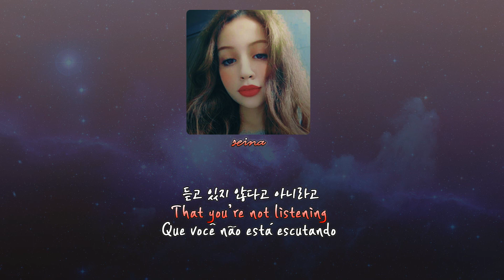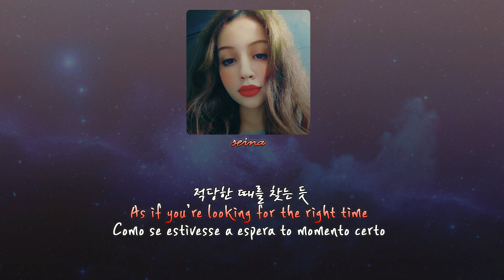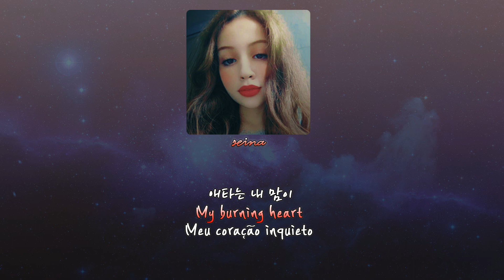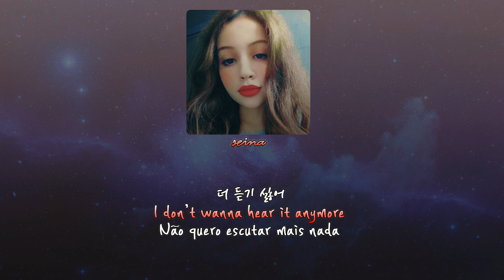【Cover】 Red Velvet (레드벨벳) - Body Talk 보컬 커버 | Seina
✎ Credits/Créditos:
Video: Moon
Mixing and Backup Vocals: Seina

❥FAQ

✎“Vocês têm equipamento profissional? Quais são os seus microfones?”

⤷Todas nós temos microfones semi-profissionais e gravamos diretamente no computador, usando o Audacity.
Seina: Audio Techinika at2020

✎”Pretendem aceitar novas integrantes? Como posso fazer para participar?”

⤷Infelizmente, nosso grupo está completo. Não aceitamos novas integrantes e, raramente, fazemos colaborações. Temos um trabalho muito árduo quando o assunto é distribuir a música entre nós e editar tudo (principalmente a Seina). Fazemos tudo isso por amor a música e, portanto, não queremos que isso se torne algo estressante.

✎”Quais os programas que vocês usam para editar?”

⤷Para a edição de vídeo: Adobe Premiere/Sony Vegas e Adobe Photoshop.